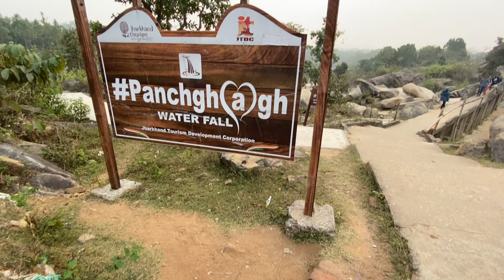PanchGhagh Waterfall Ranchi Khuti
On this channel, you will see beautiful picturesque scenes around the country and abroad in a very beautiful way through videos.